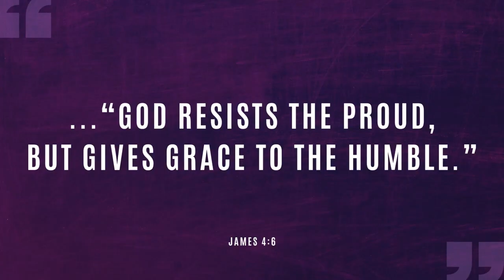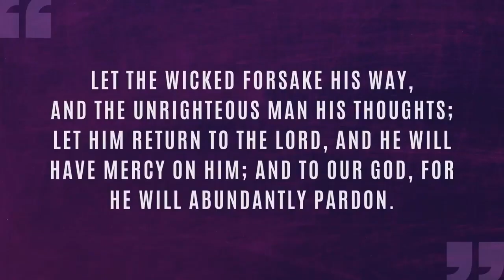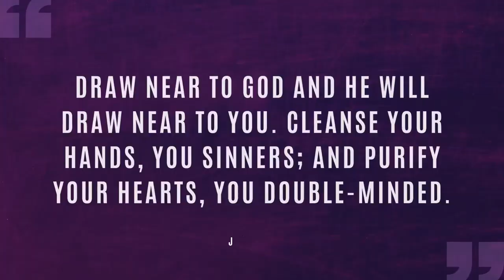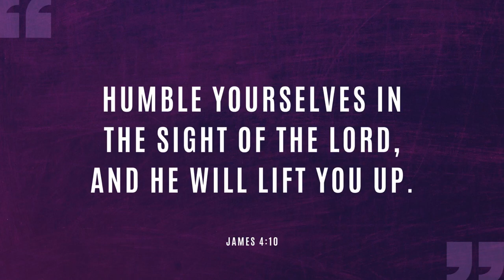ONE THING YOU NEED TO KNOW ABOUT GOD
Reposted from UCKG UK Youtube channel.

Do you know how God treats human beings? He is highly merciful in many ways, but there is one thing He does not accept, find out what it is!

UCKG HelpCentre Macau
Unit MN, 10 Floor, Macau Square Building,
Av. do Infante D. Henrique 43-53A, Macau
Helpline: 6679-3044